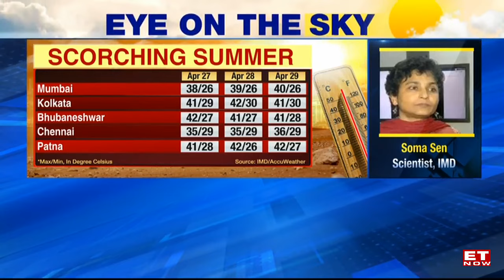IMD Scientists Predicts Heatwave In West Bengal & Odisha With A 'Red Alert' | Temperature To Rise 5°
IMD scientists have issued a 'Red Alert' for West Bengal and Odisha, predicting a heatwave. Meanwhile, Bihar and Jharkhand are still experiencing heatwaves. The temperature is expected to rise by 5°.